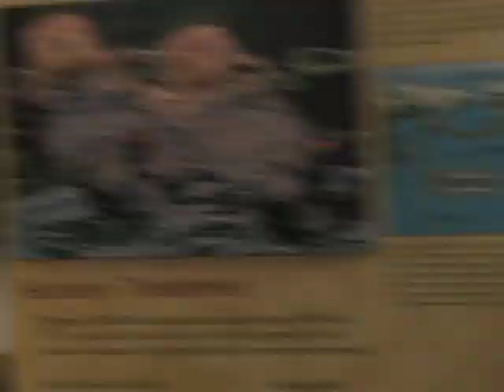sea otter jan 4